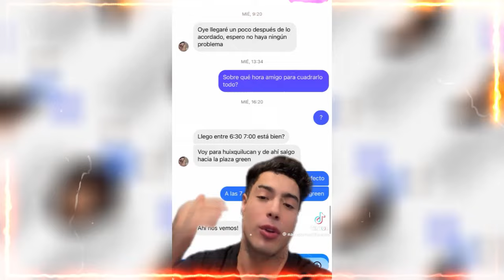¿Naim Darrechi MIENTE sobre rescatar perritos?/Lucra con ellos/Georgette Rocha